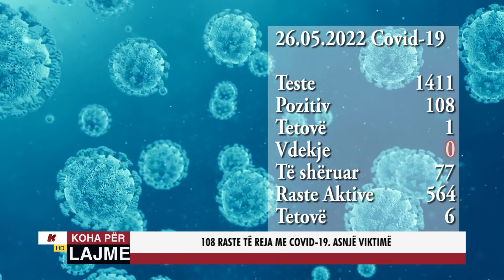108 RASTE TË REJA ME COVID 19, ASNJË VIKTIM